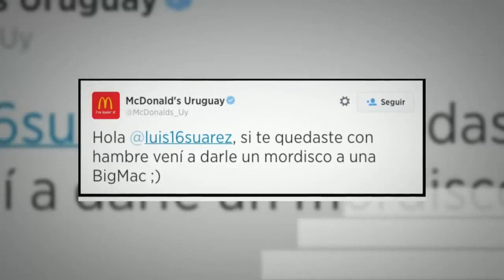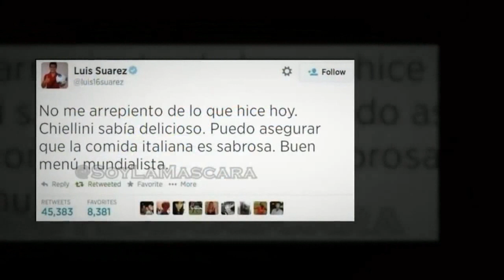Mejores Memes luego de la mordida de Luis Suarez a Chiellini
Luis Suárez y su 'gusto' por las mordidas
Luis Suárez es un delantero con hambre de gol. Y de algo más aparentemente. El delantero volvió a morder a un contrincante en un partido de futbol. Si le hacía falta algún escenario era con su Selección, la de Uruguay, y en un Mundial. La 'víctima' esta vez, el italiano Giorgio Chiellini. .